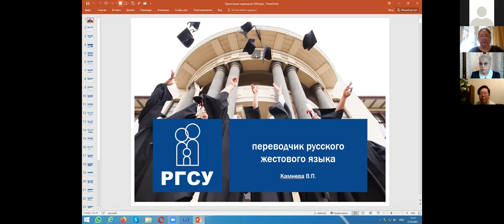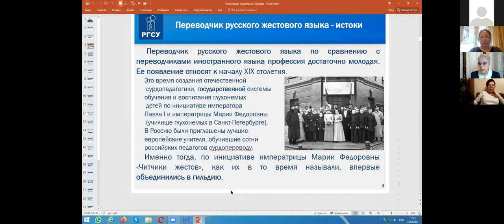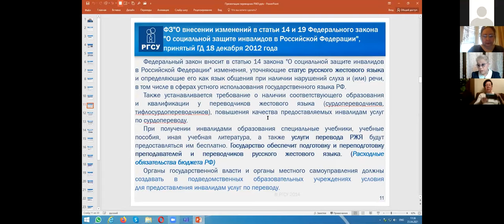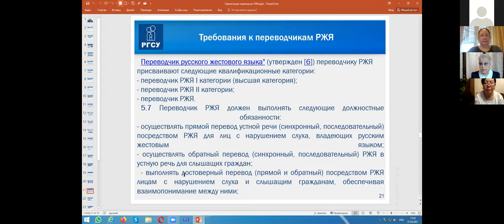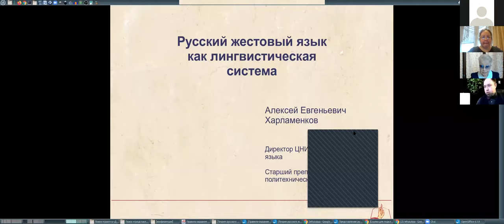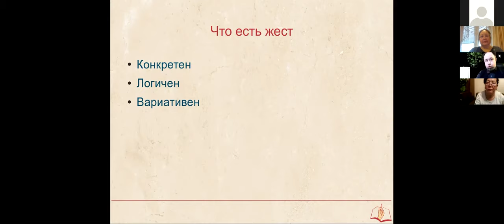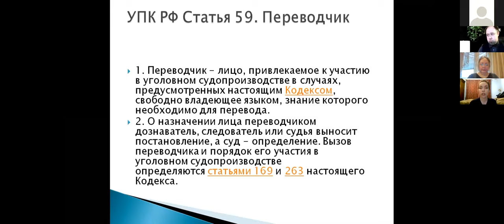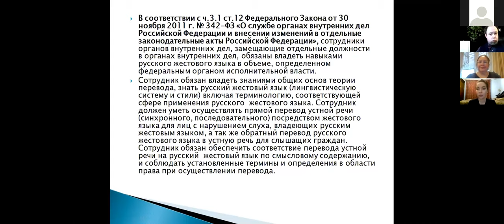23.04.21 Переводчик жестового языка: квалификационные навыки и профессиональные задачи. Магия 2021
Круглый стол. Убоженко Ирина Вячеславовна (Высшая школа экономики), Камнева Валентина Петровна (РГСУ), Харламенков Алексей Евгеньевич (Московский политехнический университет)
23–24 апреля в МГИМО в дистанционном формате проходила Пятая международная научно-практическая конференция «Магия ИННО: Лингвистика и лингводидактика в меняющейся системе координат» На мероприятие из разных уголков России и мира собрались около 300 исследователей современных процессов в развитии языка и языковом образовании.